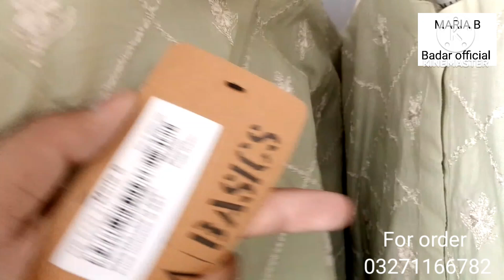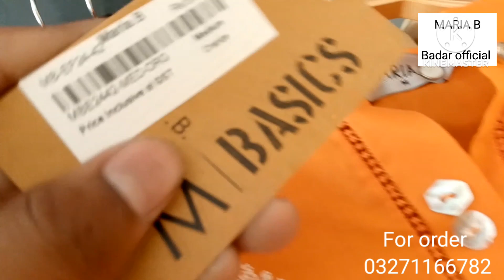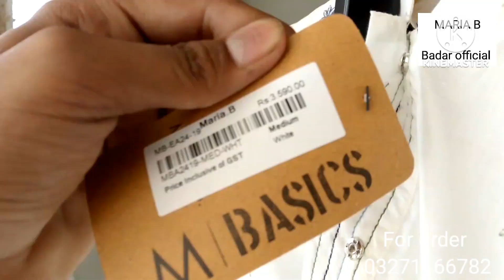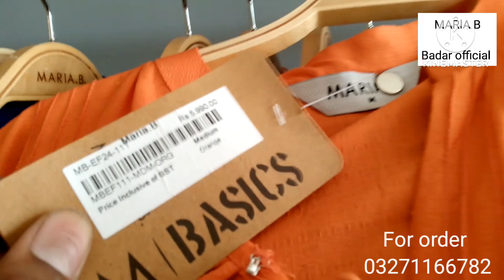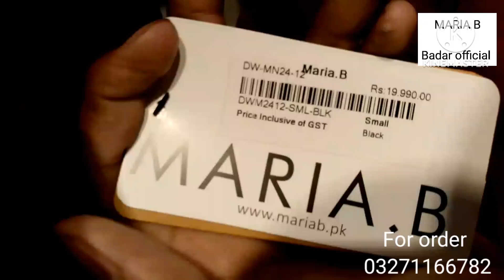maria b Eid collection 2024 || maria summer collection